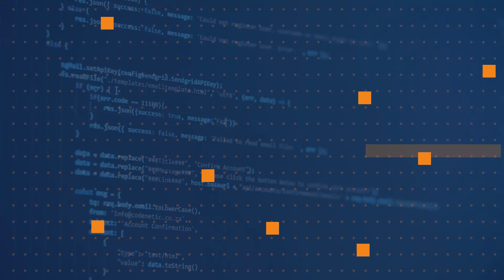How can developers run tests in Microsoft Edge | One Dev Question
Eager to get a jump on our January Stable release and integrate Edge into your test matrix?

Zoher Ghadyali, @zghadyali, from the @EdgeDevToolsteam sets you up for success in part 6 of our series.